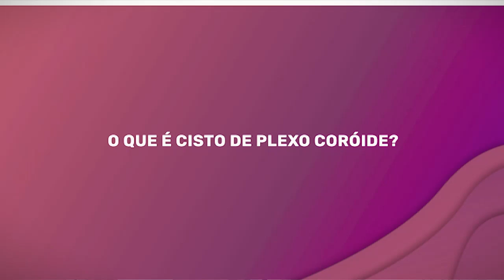DR. SILVIO RESPONDE: "O que é Cisto do Plexo Coroide?"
* LANÇAMENTO DA MENTORIA "GUIA DAS GESTANTES"*

Desvendando o Mistério: Cisto do Plexo Coroide na Gravidez

Você já ouviu falar sobre o cisto do complexo coroide na gravidez? Este é um tópico importante que pode surgir durante o acompanhamento pré-natal. Vamos entender um pouco mais sobre isso! 🌸

✨ O que é? Durante a gravidez, o complexo coroide no cérebro do bebê pode formar pequenos cistos, que são bolsas cheias de líquido. Esses cistos podem aparecer em exames de ultrassonografia fetal.

Causas: Esses cistos geralmente são benignos e surgem devido a processos normais de desenvolvimento do cérebro fetal. Eles não estão associados a defeitos genéticos ou problemas de saúde.

💡No entanto, é sempre importante seguir as recomendações médicas para garantir uma gravidez saudável e feliz.

Deixe seus comentários e dúvidas! 🔎

Selecione e assista o vídeo na língua de sua preferência!